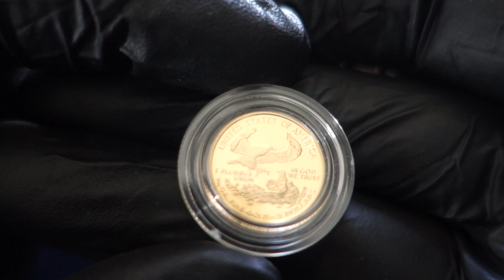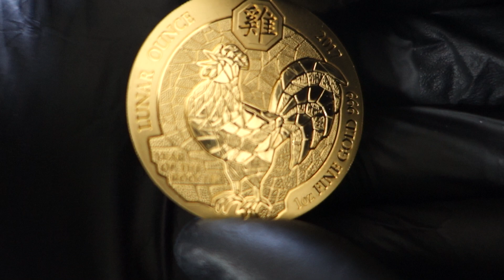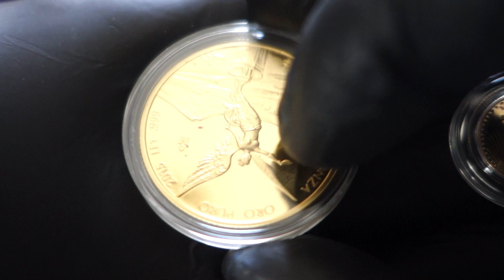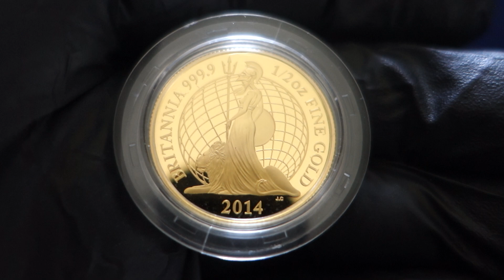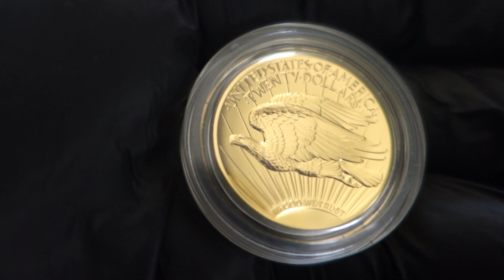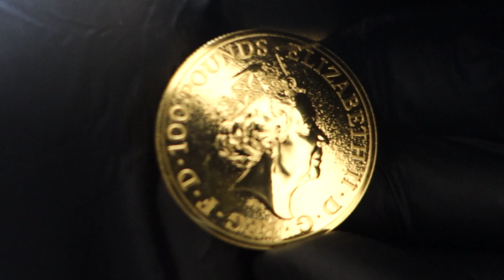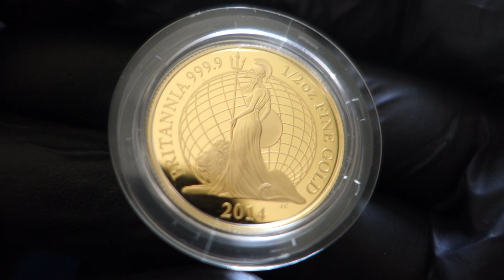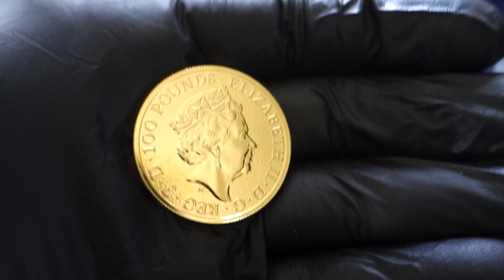Pro's & Con's Of High Premium "GOLD"